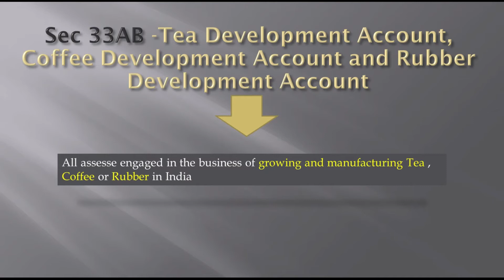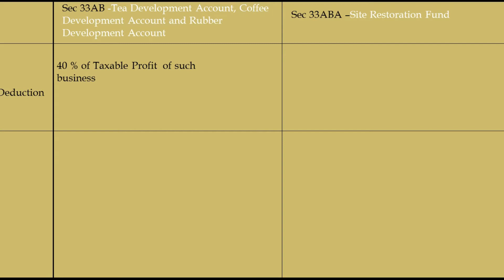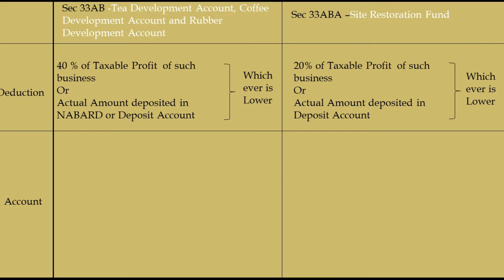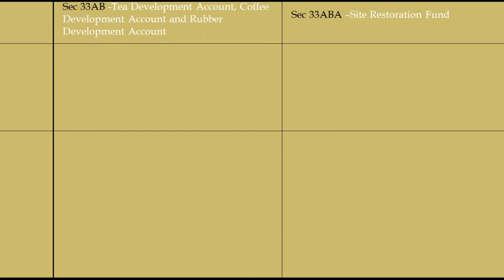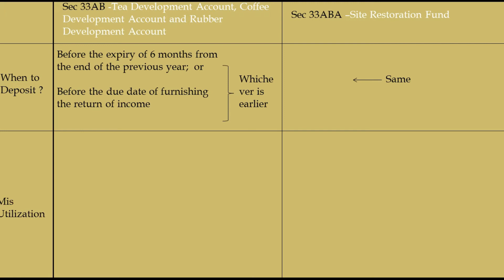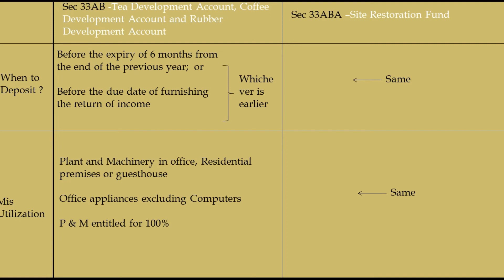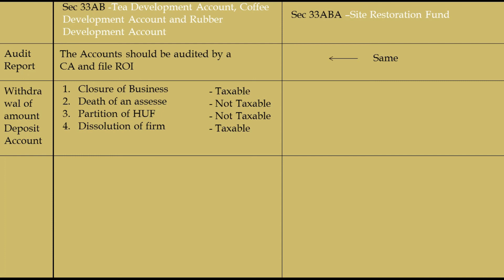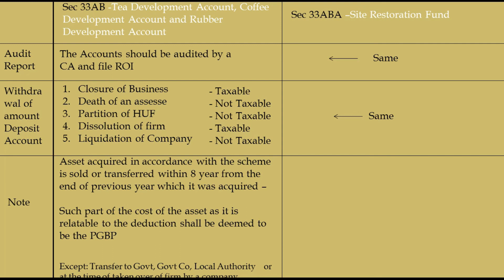04 Sec 33AB and Sec 33ABA (Malayalam) PGBP CA/CS/CMA/B.Com